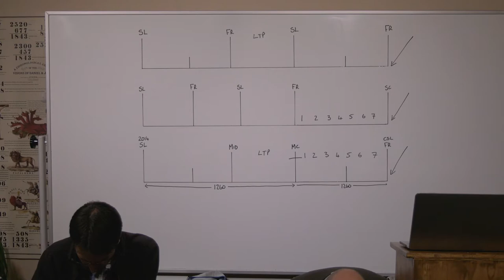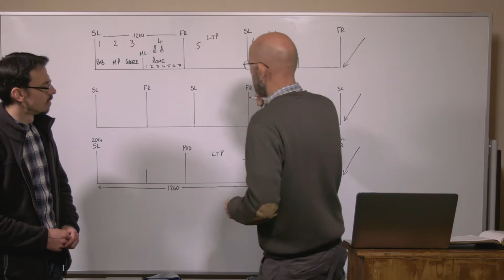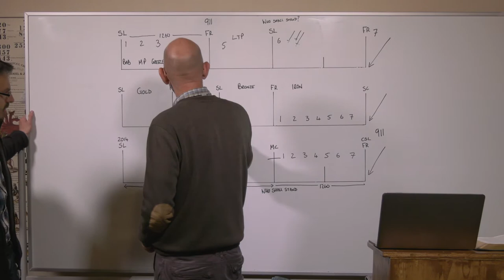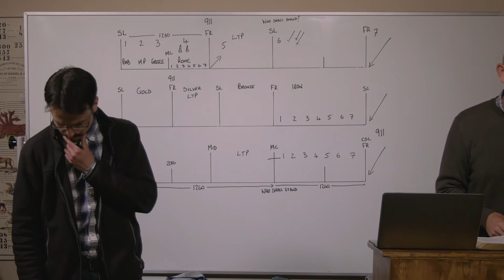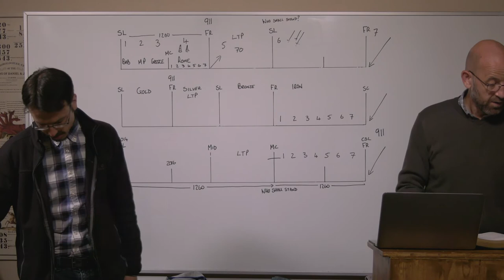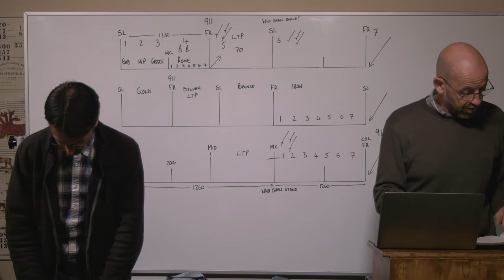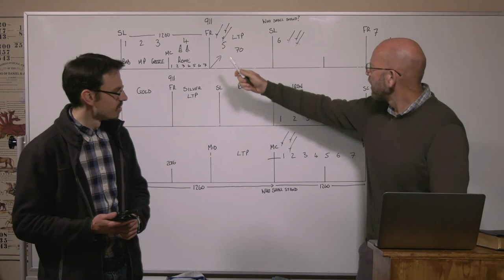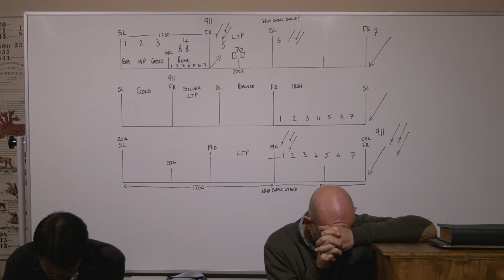10/06/2020 - The seeming time of peace/Die scheinbare Zeit des Friedens